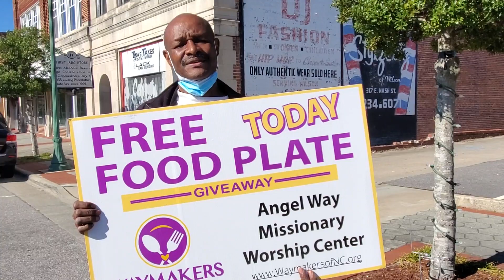Waymakers of NC: Why I volunteer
We have a phenomenal army of volunteers who give of their time and energy each month to help make our giveaways work and we couldn't do it without them.